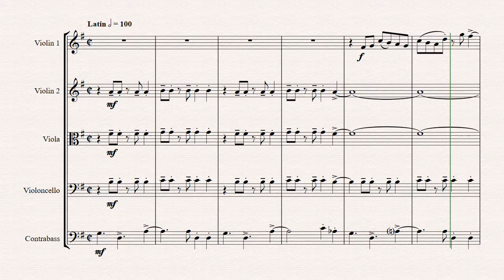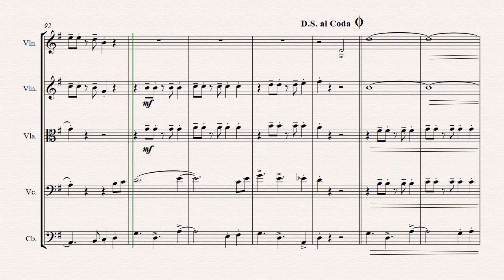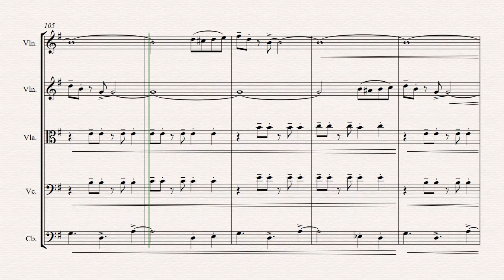Oh Christmas tree - Latin - (Oh Tannenbaum) - String Orchestra